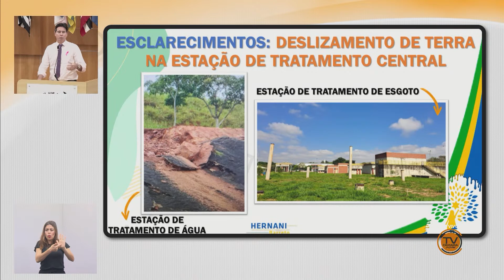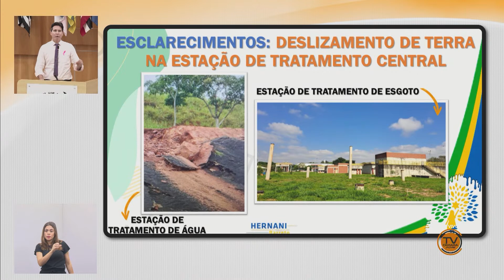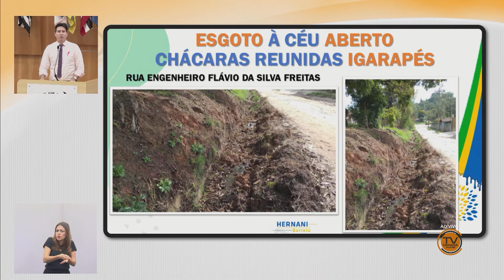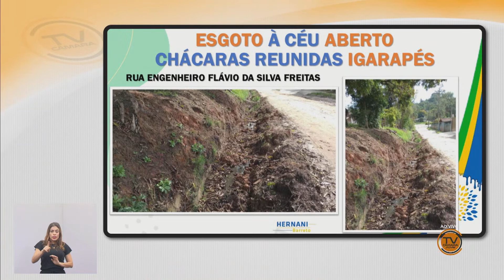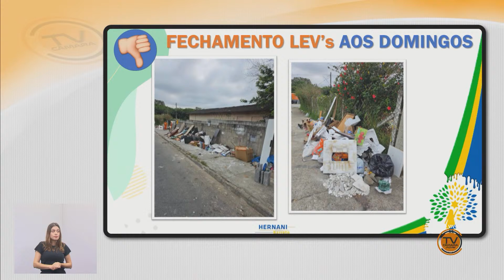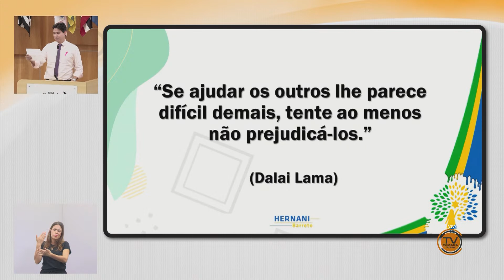Tema Livre - HERNANI BARRETO (REPUBLICANOS) 18/10/2023